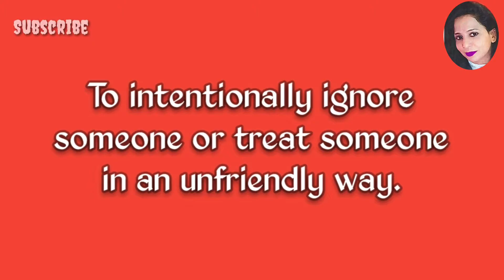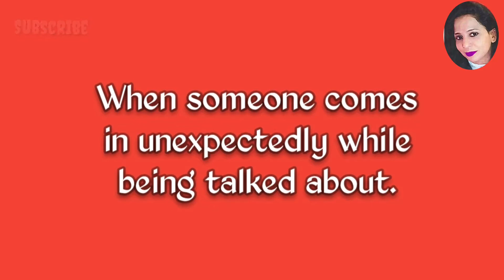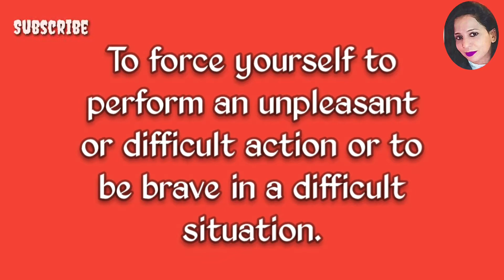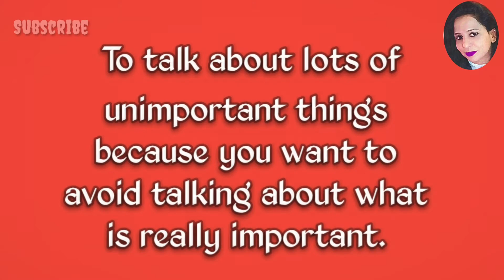English idiom quiz : Look at the picture and guess the idiom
Know 3 exciting Cat idioms | Cat’s Paw | No Room To Swing A Cat | Put The Cat Among The Pigeons